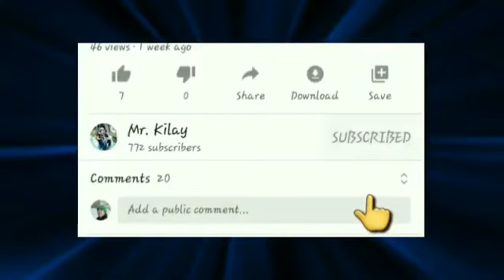Simple Magic with Tutorial